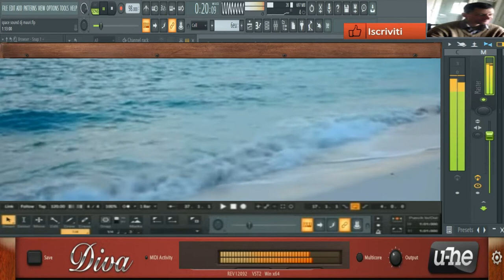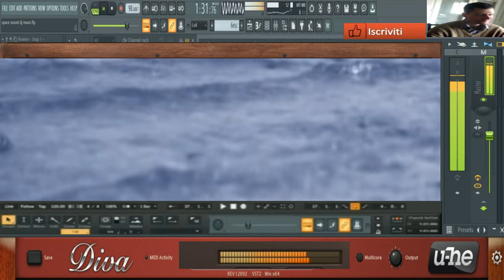GIovanni mauri Space sound dark ( vst diva 2 ) performarce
vst usato per composizione ( vst diva 2  )
nome del brano GIovanni mauri Space sound dark
durata del brano02:=3 minuti